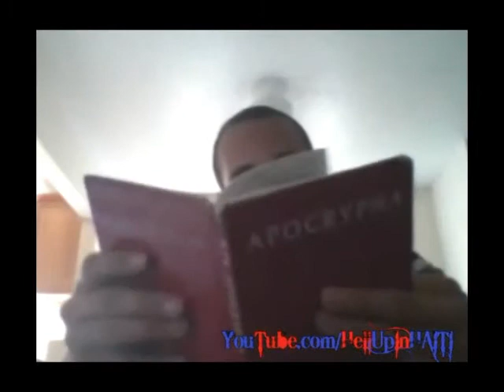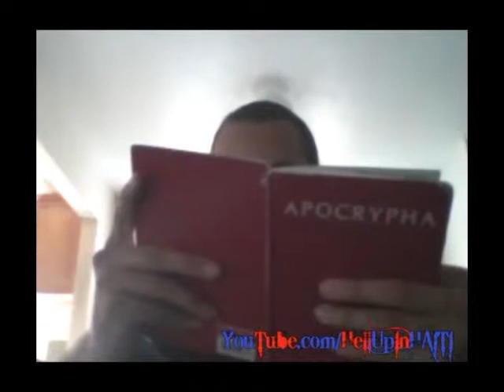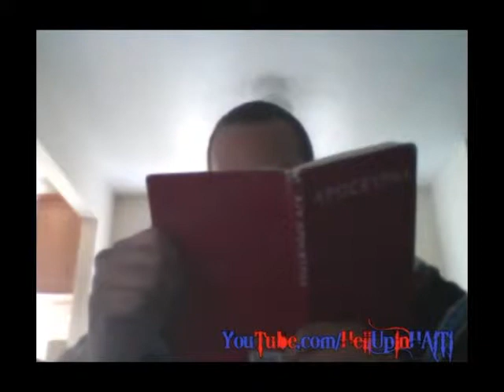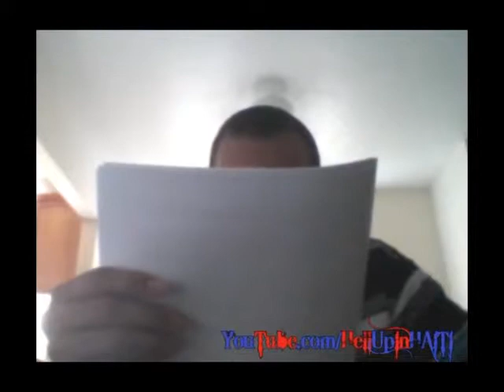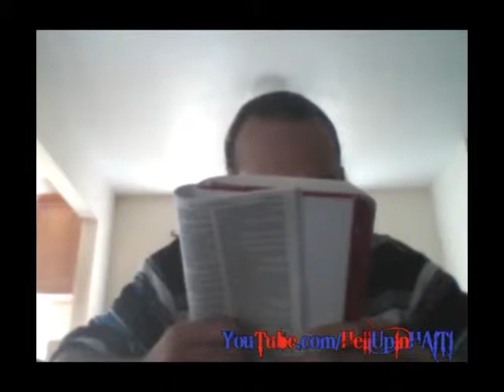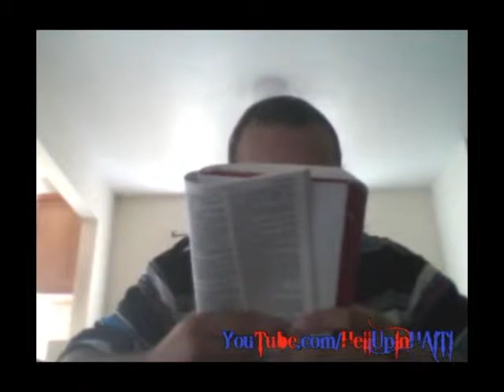The Maccabees Reincarnated Part 4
Connecting the events of the Maccabees AKA The Hasmonean Dynasty with those of the Haitian Revolution and other uprisings in Haiti further proving that the so called Haitians are the Levites, and that the negros & latinos & native americans are the Israelites the bible speaks of.